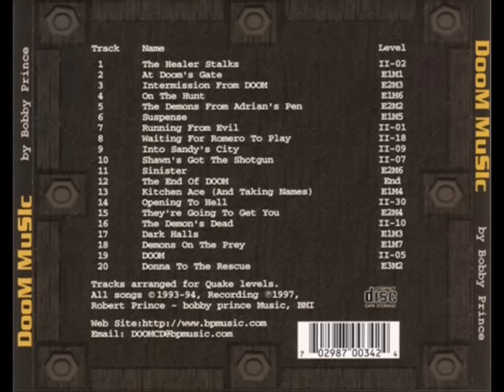Doom OST - E2M1 - I Sawed the Demons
E2M1